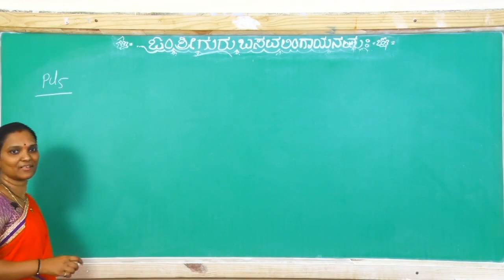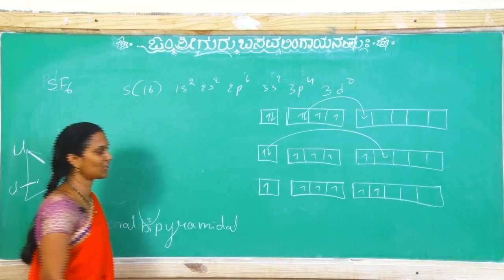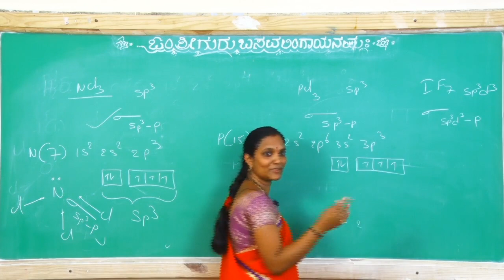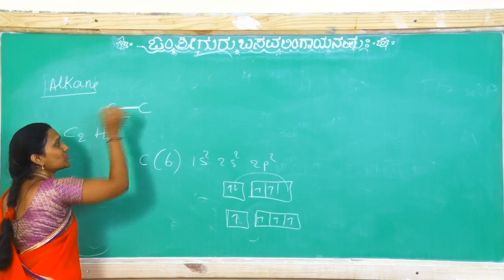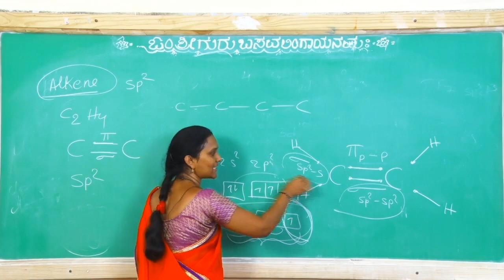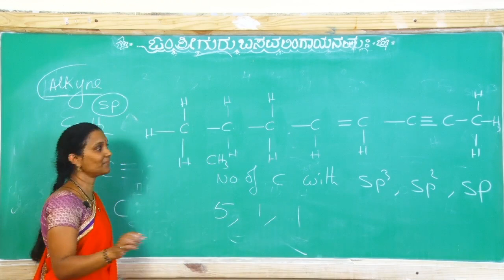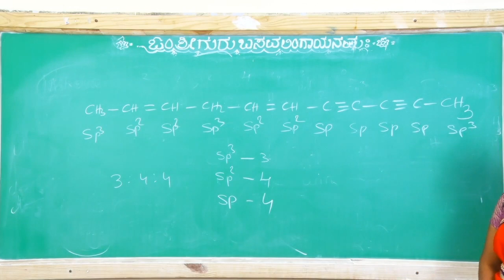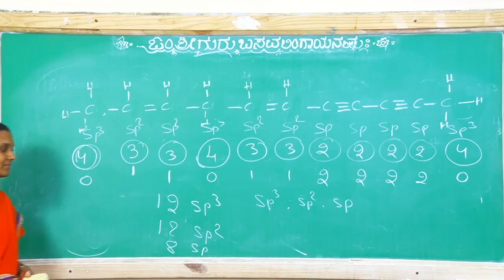02 Chemistry PUC Bridge course State (Prof-Smt.Sujatha B.)18-09-202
Topic-Some Basic Concept of Orgnic Chemistry Part 03